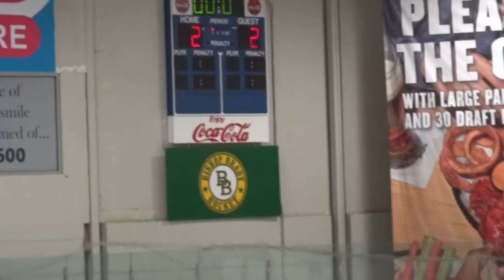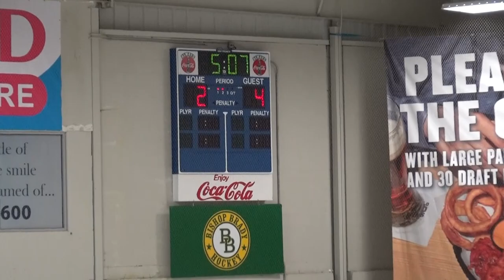(5) 09-14-19_U18 Red at Jr Monarchs Purple